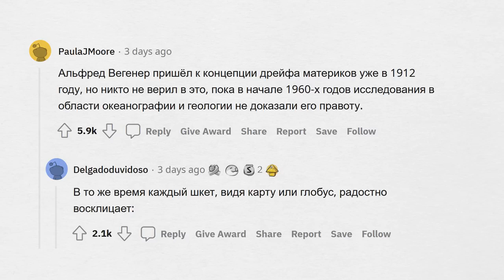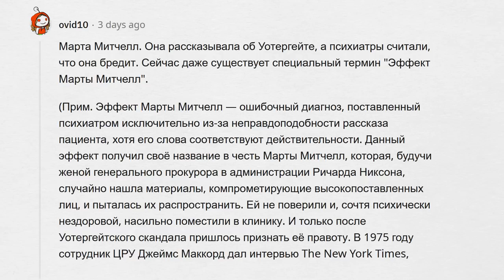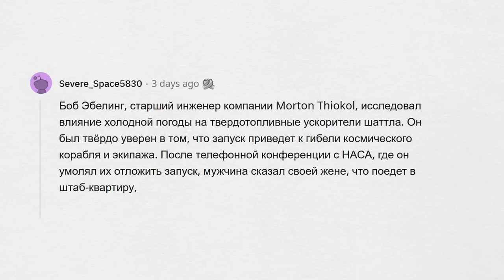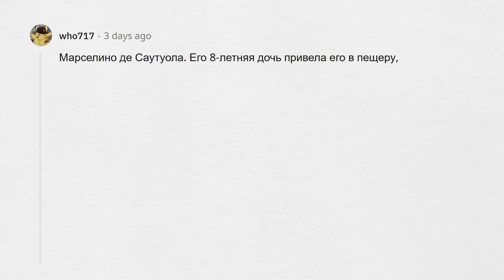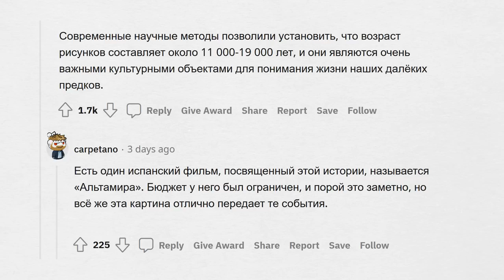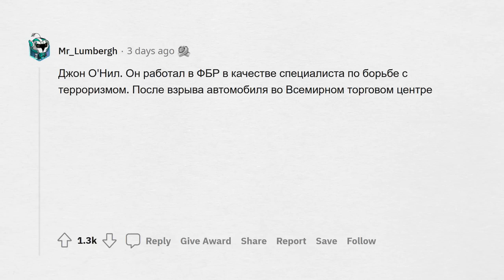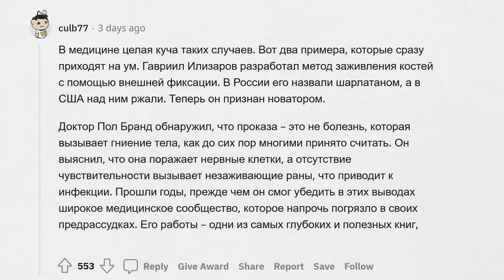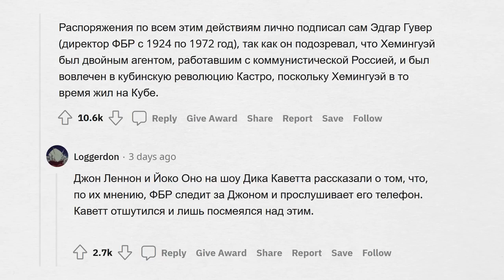Когда ОДНА ЛИЧНОСТЬ против ЦЕЛОГО МИРА